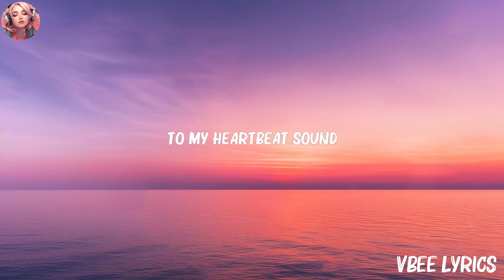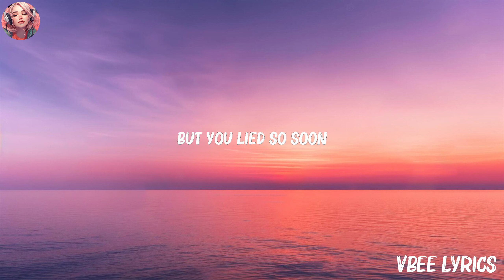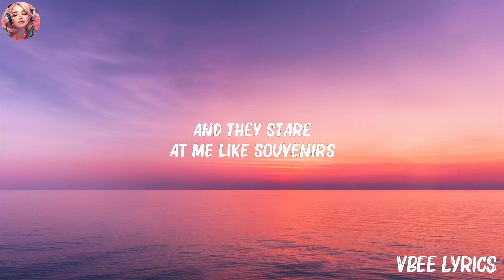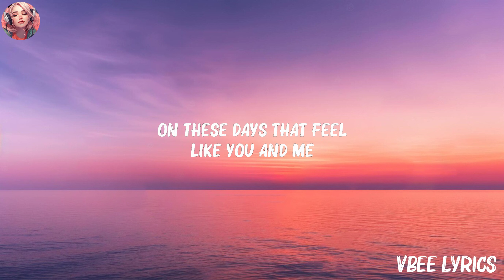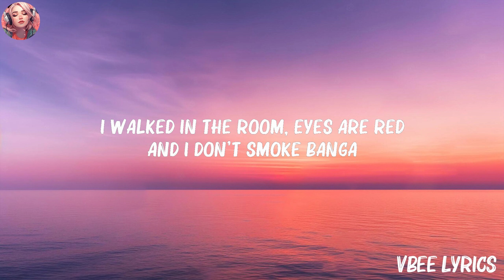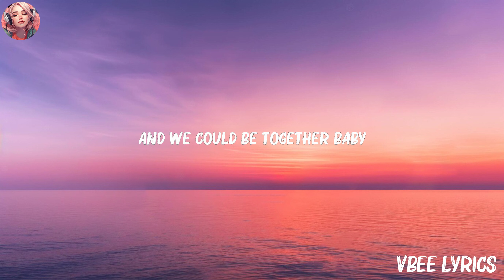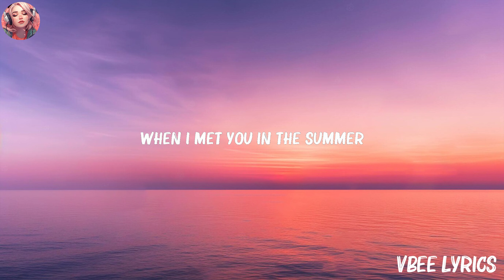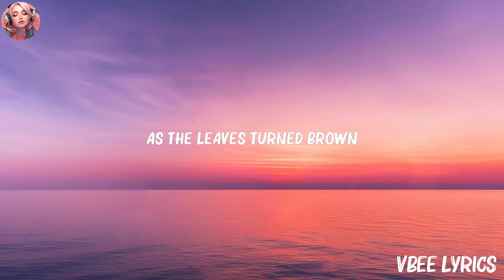Summer - Calvin Harris (Lyrics) | Giveon, Libianca,... (Mix Lyrics)